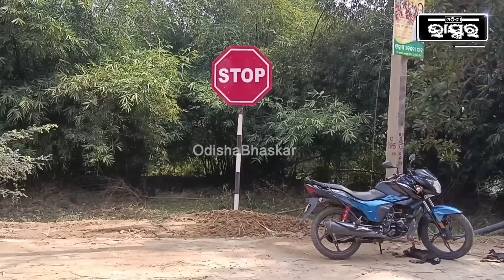ହଜିଲା ବାପାଙ୍କୁ ଖୋଜି ଦେଲା ଦିମୁଠା ମୁଢ଼ି, ସୋନପୁରରେ ହଜିଥିଲେ ଯାଜପୁରରୁ ମିଳିଲେ